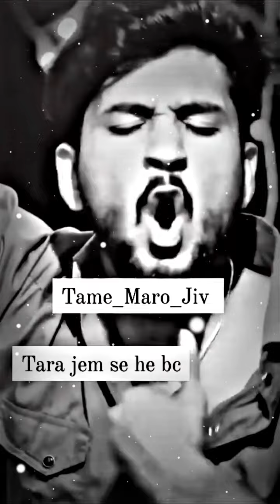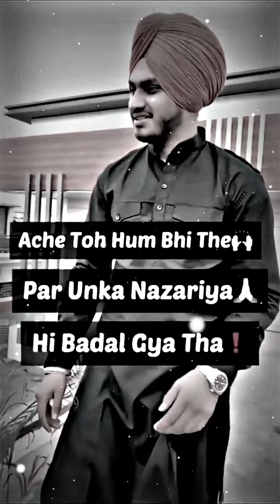🤬Boys attitude shayari.😡Boys 💔attitude dialogue status video 🥀attitude